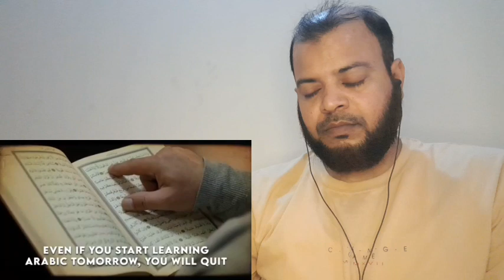Urdu podcast Nouman aLI khan bayan ramsha Sultan podcast H N Shahnawaz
urdu podcast Nouman aLI khan bayan ramsha Sultan Bayan